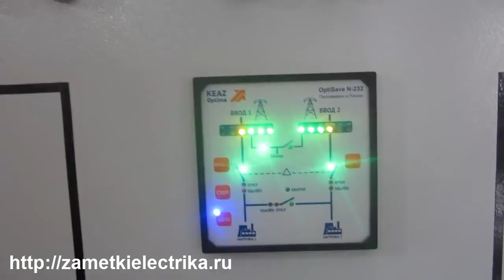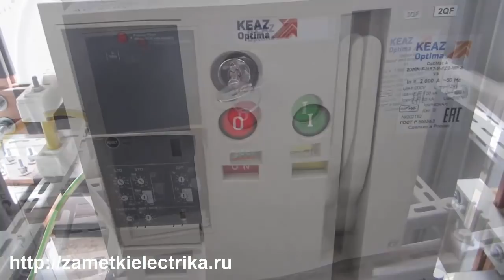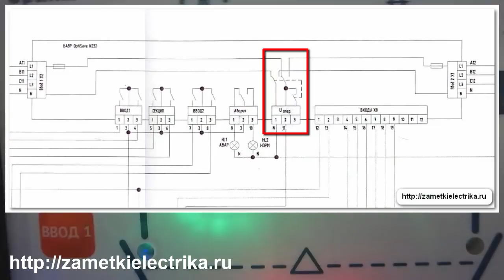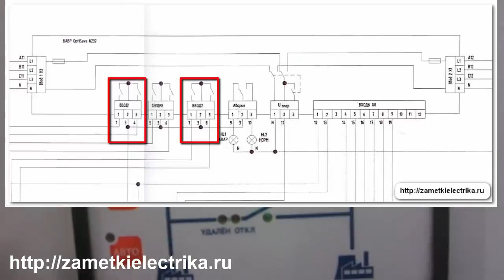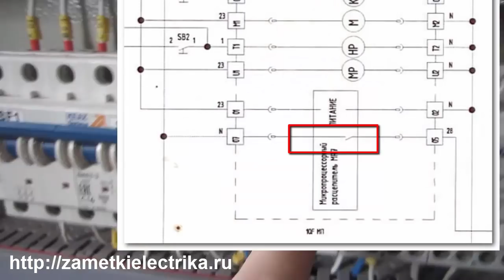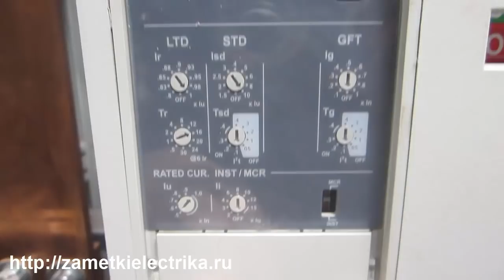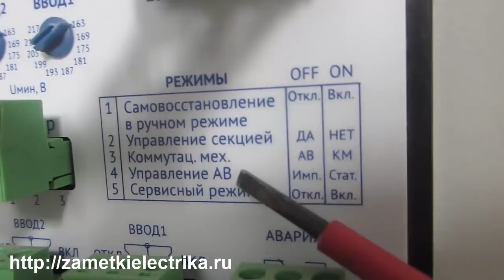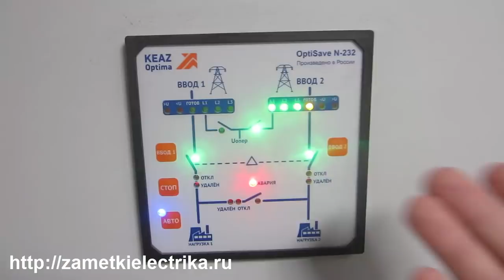Работа схемы АВР с двумя вводами на блоке OptiSave N-232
Настройка и опробование схемы АВР с двумя вводами и секционным выключателем на блоке OptiSave N-232 (КЭАЗ) на распределительной подстанции напряжением 400 (В).
2. Схема АВР на двух контакторах и с реле контроля фаз по основному вводу на базе ЕЛ-11